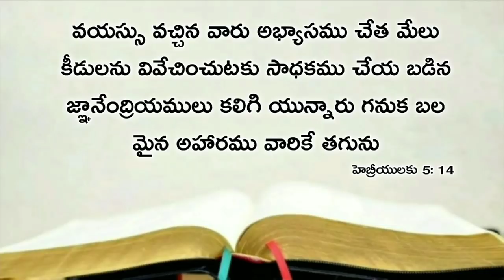Today's promise 08.11.2020